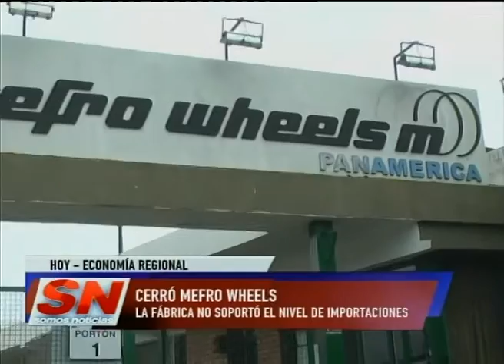Cerró Mefro Wheels 170 familias afectadas. Los trabajadores aceptaron el 60% de indemnización.